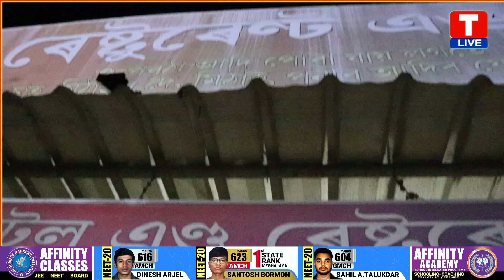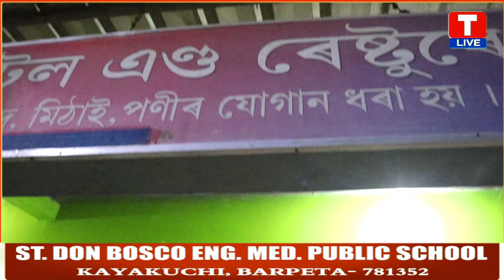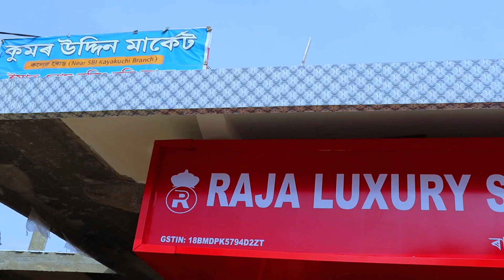বিশেষ ভাৱে সক্ষম জেহেৰুল ইছলামৰ শুভ বিবাহ। হোটেলত পাৰ্টী, কইনা ঘৰলৈ লৈ গ'ল আঠখনকৈ VIP গাড়ী ।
বৰপেটা জিলাৰ অন্তৰ্গত কয়াকুছিৰ সমীপৰ ২ নং বনবাহাৰ গাঁৱৰ জেহেৰুল ইছলাম ওৰফে গুদৰ শুভ বিবাহ । দৰাক চাবলৈ ওচৰ চুবুৰীয়াৰ ভিৰ । ৰং বিৰঙৰ ফটকা, হোটেলত পাৰ্টী , কইনা ঘৰলৈ লৈ গ'ল আঠখনকৈ ভি আই পি গাড়ী ।

বৰপেটাৰ হাউলীত জনপ্রিয় অভিনেত্ৰী বৰ্ষা ৰাণীৰ সৈতে ফটো তুলিবলৈ অনুৰাগী সকলৰ ভিৰ ।

barsha rani and bhaskar baruah

ইউক্ৰেইনত আৱদ্ধ বৰপেটাৰ এগৰাকী যুৱক। চৰকাৰৰ ওচৰত পিতৃ-মাতৃৰ কাতৰ আহ্বান ।

গোটেই ৰাতি বোকাৰ মাজত পাৰ কৰিলোঁ : বাঘবৰ সমষ্টিৰ অন্তৰ্গত বৰদলনীত উচ্ছেদিত পৰিয়ালৰ আৰ্তনাদ ।

নতুন কবিতা ৰচনা কৰি ভাইৰেল হৈ পৰিছে বৰপেটাৰ ছোলেমান কবি ।

শিক্ষামূলক ভ্রমণ । জীৱন জ্যোতি জাতীয় বিদ্যালয়, কয়াকুছিৰ পৰা বগামাটি লৈ ।

ষষ্ঠ কয়াকুছি গ্ৰন্থ আৰু বাণিজ্য মেলাত জনপ্রিয় কণ্ঠশিল্পী ভৃগু কাশ্যপ আৰু তেহচিন আখতাৰৰ সংগীতানুষ্ঠান ।

সাতদিনীয়া বৰ্ণাঢ্য কাৰ্যসূচীৰে আৰম্ভ হোৱা ষষ্ঠ কয়াকুছি গ্ৰন্থ আৰু বাণিজ্য মেলাখনৰ কাইলৈ  সামৰণি পৰিব ।
কয়াকুছি গ্ৰন্থ আৰু বাণিজ্য মেলাৰ লাইখুঁটা স্থাপন ।

Welcome to "T LIVE Assam". T LIVE Assam is a Digital News Platform from the Northeast. Ushering a revolution in the region in terms of dedicated newsgathering, unbiased and fearless journalism powered by raw energy of youth with the tenacity of seasoned journalists.